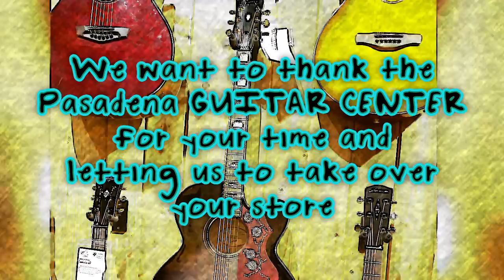TNPLH goes to GUITAR CENTER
THERE'S NO PLACE LIKE HOME's MAN CAVE visited  GUITAR CENTER of Pasadena , TX on October 10, 2022..  TNPLH  is very thankful for Guitar Center's courtesy

TNPLH doesn't own the music

Song:
Rock 'n' Roll High School (2006 Remaster) ( [Ed Stasium Mix) by The Ramones
Provided by the YOUTUBE channel The Ramones